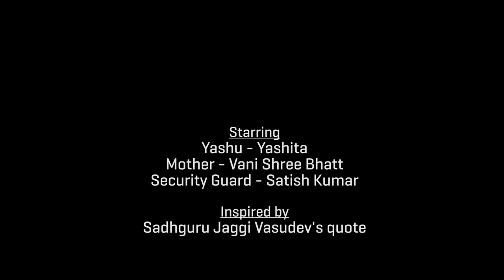BFF | Short Film by Roopa Rao | Director of The 'Other' Love Story Web Series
What happens when a 7 year old understands the interconnectedness of our existence? Watch it to know!
Starring:
Yashita & Vanishree Bhatt

Written & Directed by : Roopa Rao
Director of Photography: Sahadev Kelvadi
Editor: Kiran Midigeshi
Background Score: Ashwin Ethiraj
Executive Producer: Satish Kumar
Asst DOP: Charan Kumar
A.D: Sphoorthi SP, Jai Shankar
Produced by: Roopa Rao